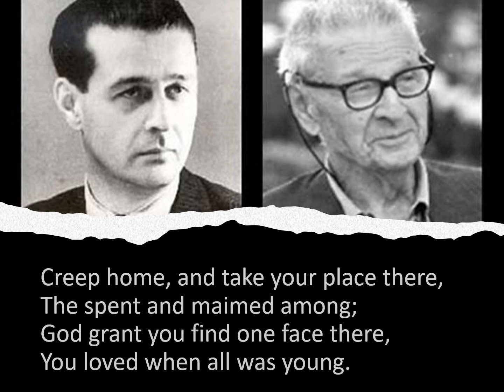The China Stories - Episode 40: Ten Poems - Episode 7 Young and Old by Charles Kingsley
1 When all the world is young, lad,
2 And all the trees are green;
3 And every goose a swan, lad,
4 And every lass a queen;
5 Then hey for boot and horse, lad,
6 And round the world away!
7 Young blood must have its course, lad,
8 And every dog his day.

9 When all the world is old, lad,
10 And all the trees are brown;
11 And all the sport is stale, lad,
12 And all the wheels run down;
13 Creep home, and take your place there,
14 The spent and maimed among;
15 God grant you find one face there,
16 You loved when all was young.

Charles Kingsley